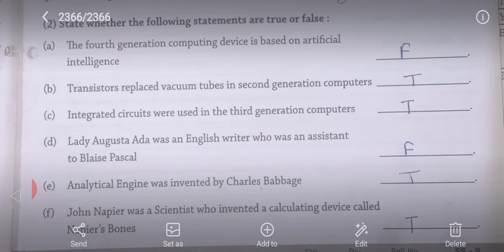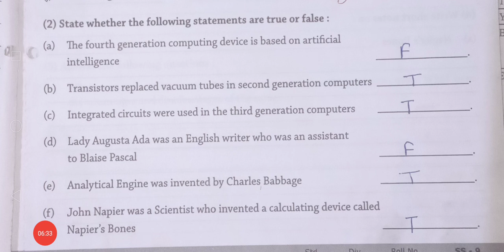CBSE_CLASS-5_COMPUTER_CHAP-3_TRUE/ FALSE